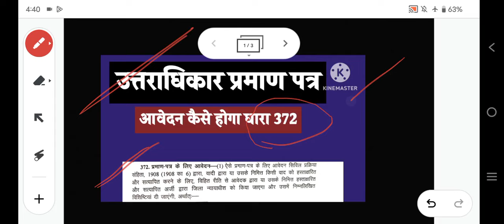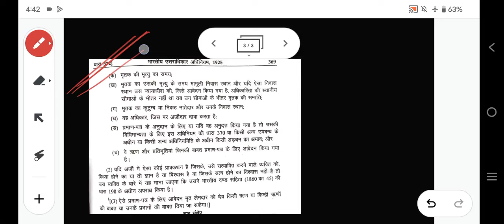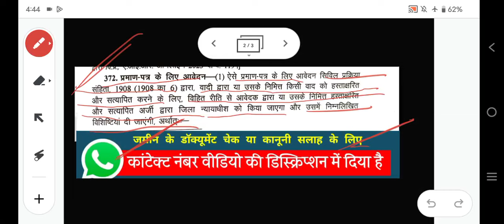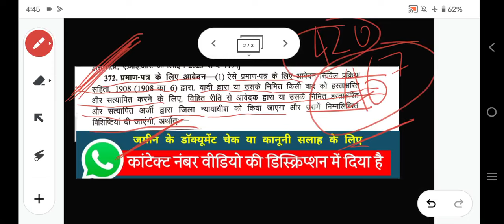उत्तराधिकार प्रमाण पत्र आवेदन धारा372 । SUCCESSION CERTIFICATE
CHARGEABLE CALL

8 मिनट के लिए 190रुपए
20 मिनट के लिए ₹350

नोट -फोन पर एडवोकेट सर से सलाह के लिए  या जमीन के डॉक्यूमेंट चेक कराने के लिए ड्राफ्टिंग फॉर्मेट के लिए नीचे दिए गए व्हाट्सएप नंबर पर व्हाट्सएप मैसेज करें
Whats number 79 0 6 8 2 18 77 पर Whatsp Message  करे।
मैसेज करने पर निर्धारित शुल्क बता दी जाएगी और उसे जमा करके उसके बाद ही आप से  फोन कॉल की जाएगी  सर से बात करके विस्तार से कानूनी सलाह ले सकेंगे